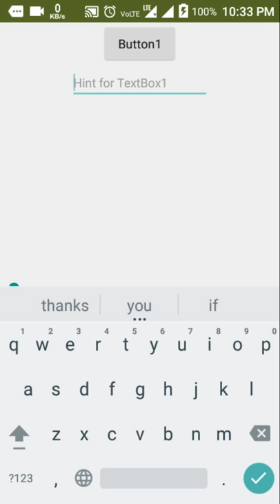Extension FlipShare | FlipMenu | Animated Menu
Using this extension you can create flipping menu items.
A material, beautiful flipping animated menu.

Download
Free in thunkable community
Note: When used with title bar it has some position problem

 Report
* Report if any bugs or errors found.